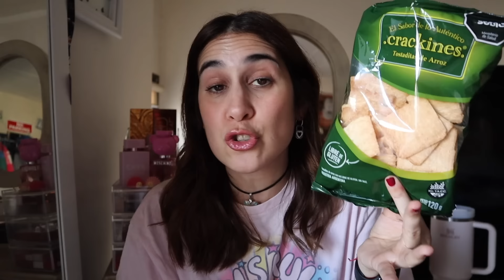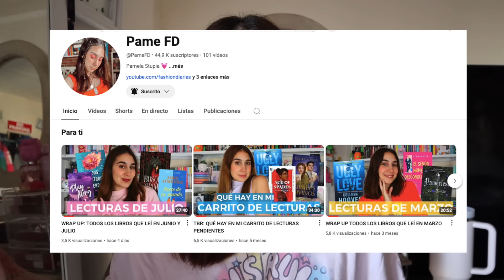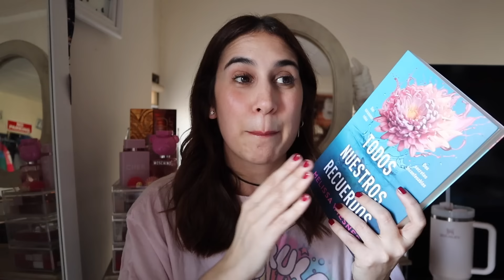FAVORITOS DE JULIO: MAQUILLAJE, MÚSICA Y MODA